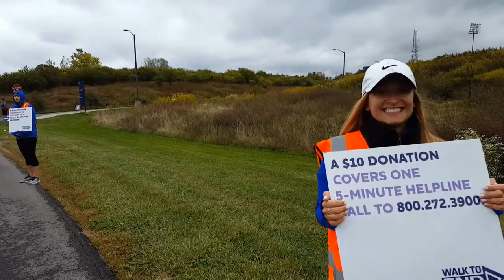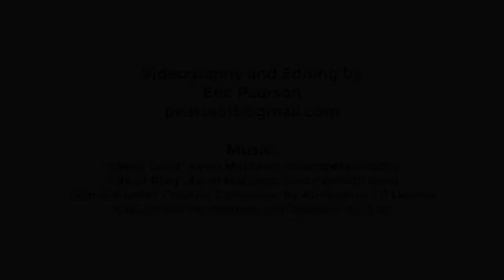Walk to End Alzheimer's / September 30, 2017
My coverage of the 2017 Walk to End Alzheimer's at Onondaga Community College in Syracuse, New York.